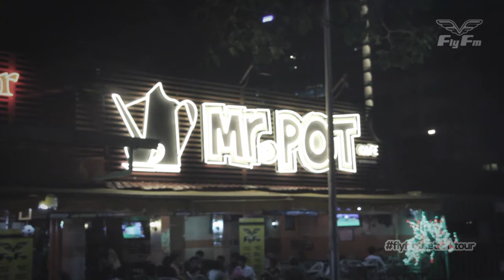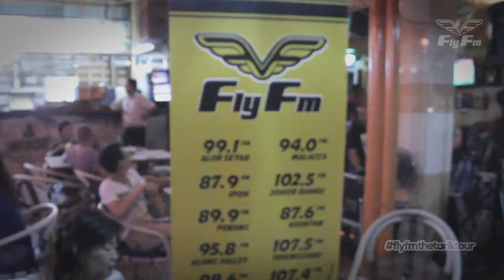Fly Fm The Tarik Tour at Mr Pot, Gurney Drive Penang